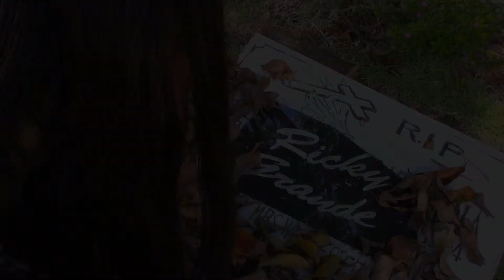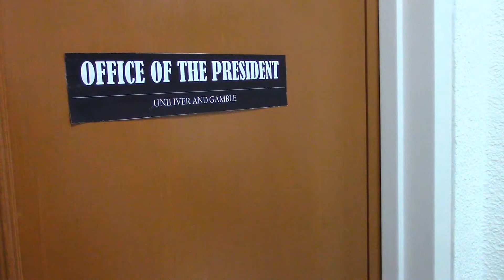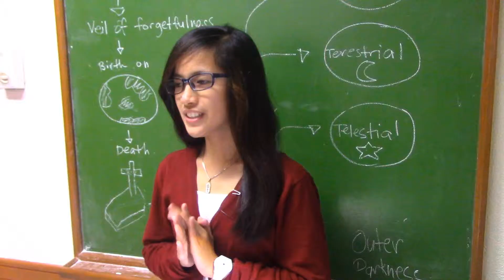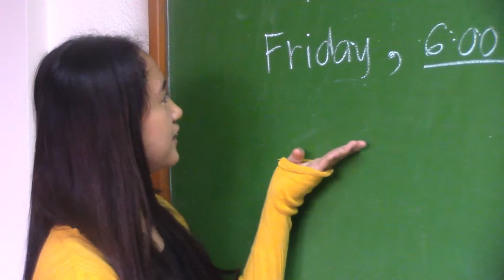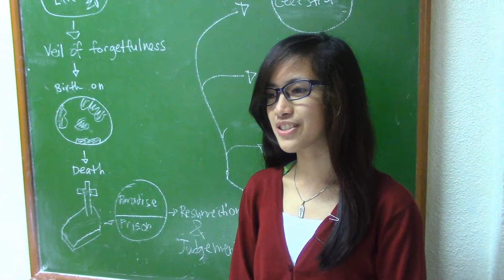Short Film | The Widow's Mite | Baguio University Ward | Film Fest